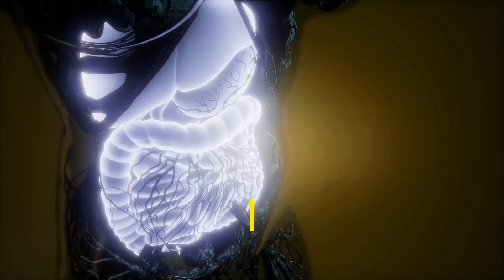Kombucha The Elixir Of Life | Kombucha Tea Benefits | Making Kombucha Tea | Natural Cures System